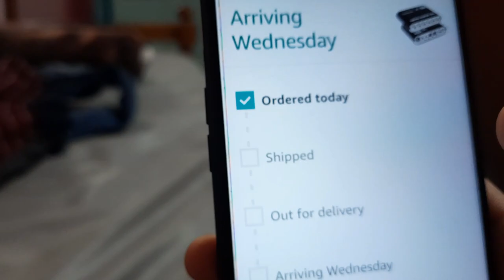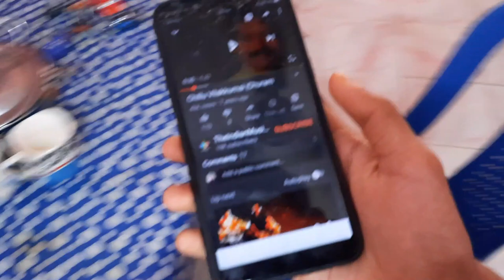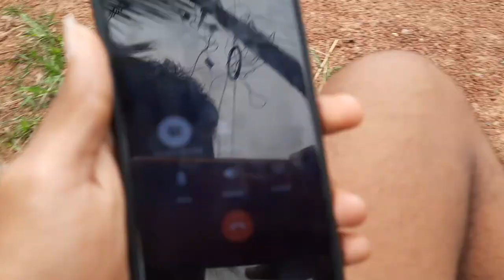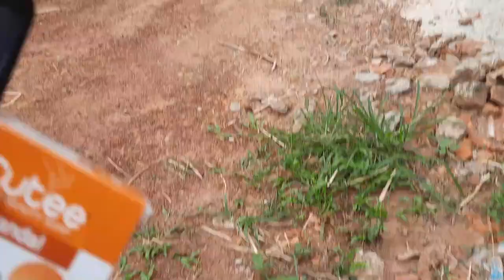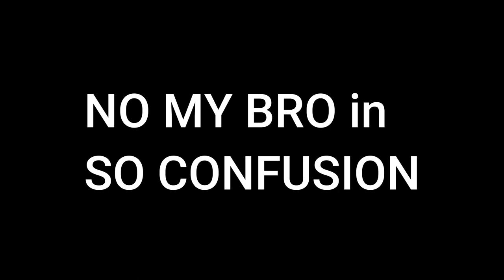Iam a Amazon delivery man My Bro pranked APRIL fool 2021 | ACTION DUDE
My Mic

My headset

My mouse
1, GAMING MOUSE TECH GUY
MFTEK Gaming series